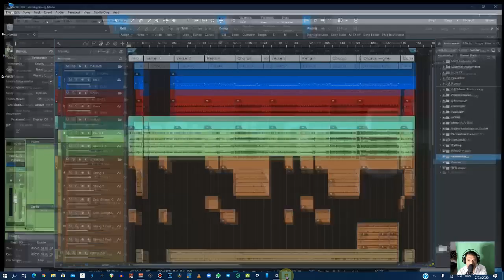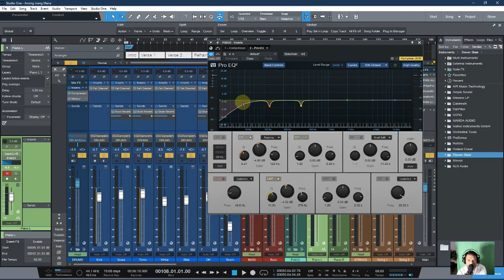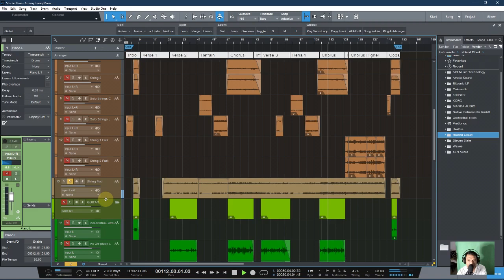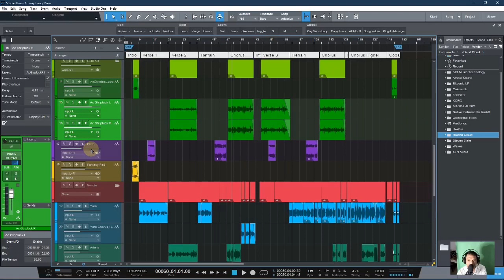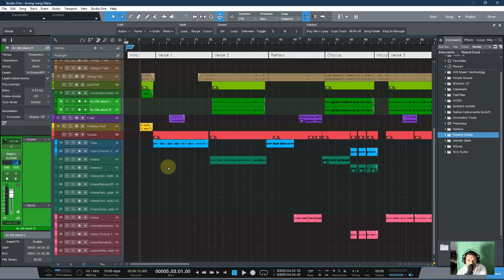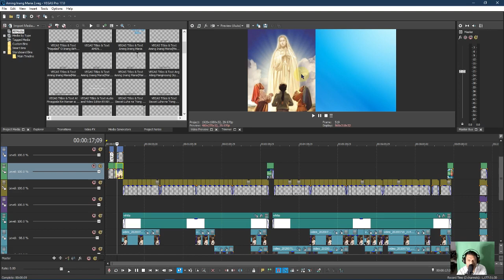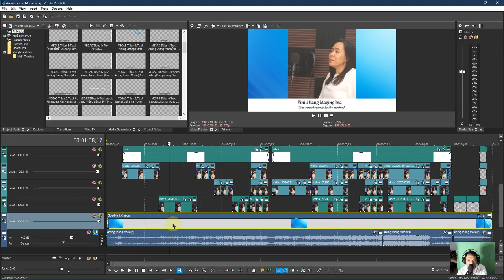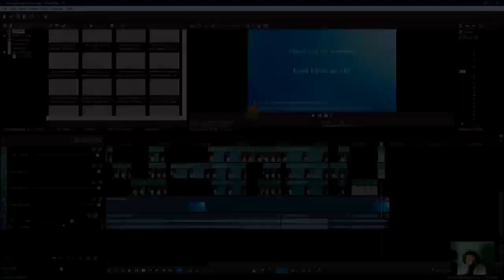Aming Inang Maria by Dexter de Lara Tumang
Hello kaMUzik (fellow musicians) ... I made this vlog for you to know how did I edit and mix the audio and video of this song Aming Inang Maria originally composed by my friend Mr. Dexter de Lara Tumang. I used Studio One Pro 5 and Sony Vegas 17 Pro.